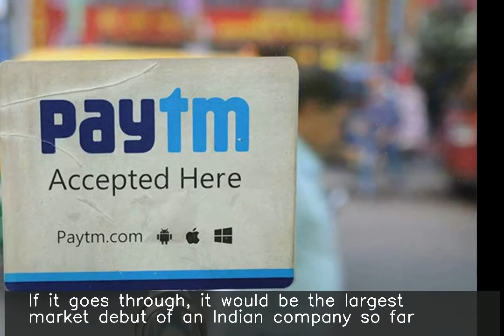Paytm targets $3 billion IPO this year, largest ever for India: Reports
♥ ♥ ♥ ♥ ♥ ♥ ♥ your small support can get me one day meal ♥ ♥ ♥ ♥ ♥ ♥ ♥ ♥ ♥ ♥ ♥ ♥ ♥ ♥ ♥ ♥ ♥ ♥ ♥ ♥ ♥ ♥ ♥ ♥ ♥ ♥ ♥ Paytm is aiming to raise about $3 billion in an initial public offering later this year, according to reports. If it goes through, it would be the largest market debut of an Indian company so far. Paytm plans to list in India around November and is targeting a valuation of around $25 billion to $30 billion, reports added.